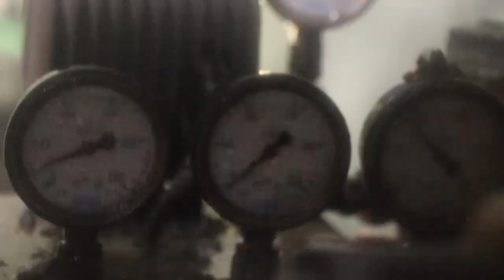TEASER i-docu: DAVAO DE ORO, APEX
Sooner or later, Compostela Valley Province will be named Davao de Oro as a law pushing for its new name has been passed and signed by Philippine President Rodrigo R. Duterte.

To thoroughly examine if the said province is really deserving to have such name, before a plebiscite to be conducted, we searched and documented the extraction of gold until it transformed lives of people dependent on this kind of metallic mineral. Join us as we unearth the most functional large scale mining firm in the province, APEX.

Watch the full documentary on my youtube channel "i-docu BY JOHN PAUL SENIEL"